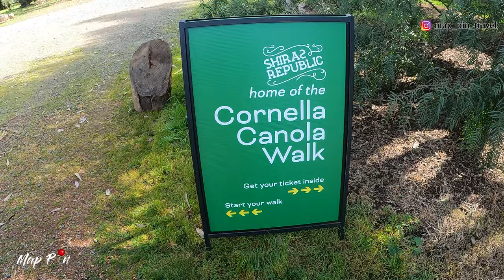CANOLA තෙල් හදන මල් මෙච්චර ලස්සනයි කියලා දන්නවද | MapPin Travel|CANOLA FARMS|sinhala Vlog Australia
Location- 507, Hamblin Rd, Cornella , Vic , Australia

Map Pin

map_pin_couple

Gears

5DMARKIII
Canon70-200mmF2.8
Canon 24-105
GoProHiro8Black
GoProHiro9Black
GoProHiro10Black
SonyA6400

Music